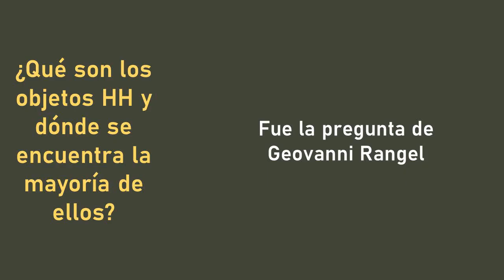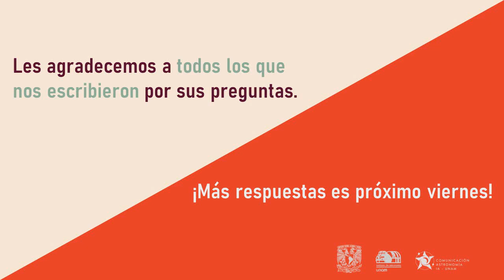¿Qué son los objetos HH y dónde se encuentra la mayoría de ellos?